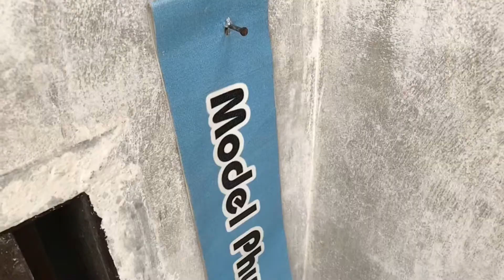Story talking vlog about my body comp✌️